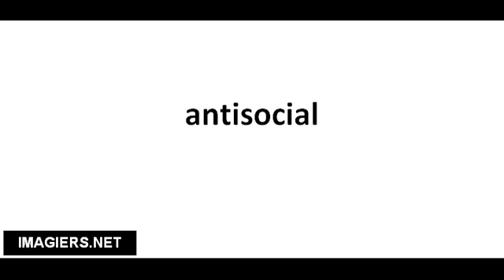Cómo pronunciar antisocial